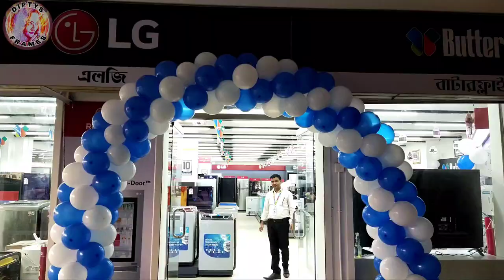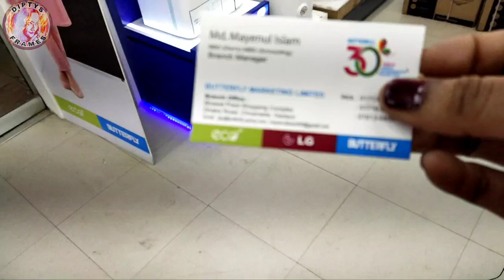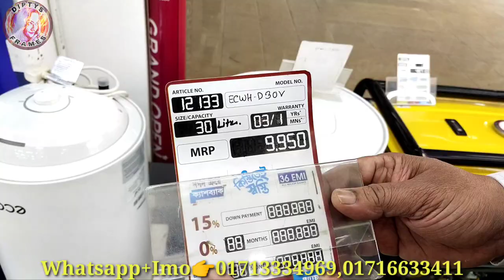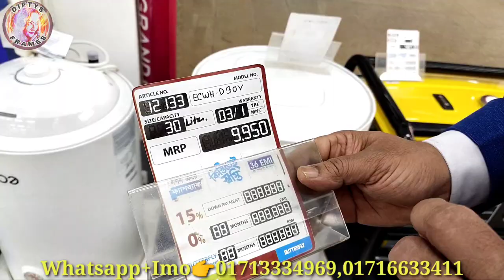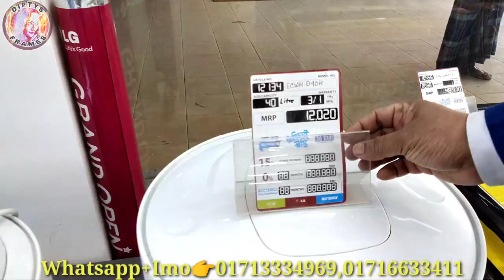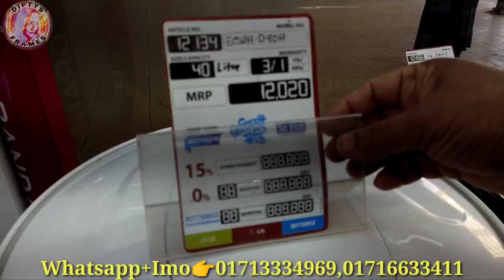Lg Eco+ geyser price in Bangladesh 2022 | Butterfly Geyser Price | Eco+water heater price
Showroom Address 👇
Branch Manager :MD:Mayenul Islam
Bhawal Point Shopping Complex
Dhaka Road,Chowrasta,Gazipur.